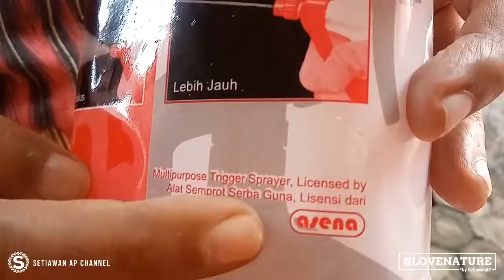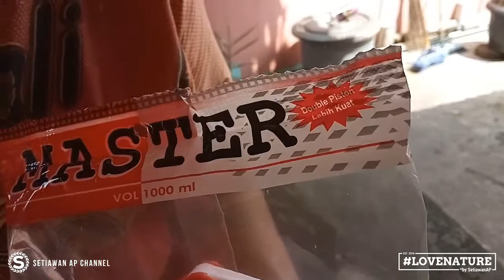Cara Menggunakan Dan Review Trigger Sprayer Semprotan Tanaman Kecil Manual Murah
Ok temen-temen, video kali ini adalah sedikit review Trigger Sprayer, sebuah alat penyemprot tanaman yang sering dijumpai secara luas di masyarakat Indonesia, terutama yang punya hobi berkebun. TS ini berharga Rp. 13.500 rupiah, dan memiliki kegunaan yang baik untuk tanaman, walaupun bisa juga digunakan untuk keperluan lain selain menyemprot tanaman secara manual.

Berkapasitas 1 Liter, memiliki  piston ganda yang membuatnya lebih awet, dan berbahan dasar plastik yang cukup kuat. Memiliki 2 model penyemprotan yaitu semprotan menyebar dan semprotan jauh yang gampang banget pengoperasiannya.